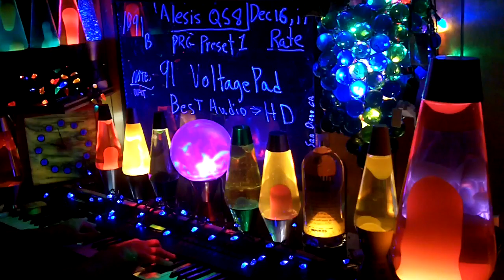1091b YT MrAlesisMan - Alesis QS8 - PRG Preset 1 - VoltagePad - 091 ++